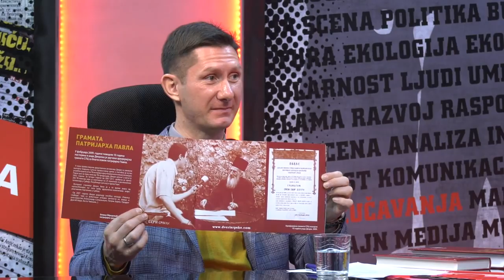Boško Obradović - Vrhunac rada Dveri u nevladinom sektoru bio je blagoslov patrijarha Pavla!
Copyright: KTV televizija